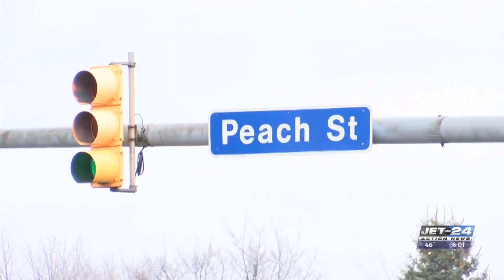Crews respond to two-car crash on Peach St., reminding drivers to watch for crews